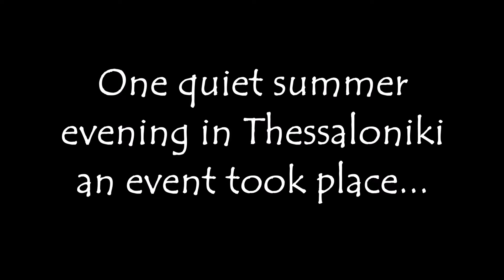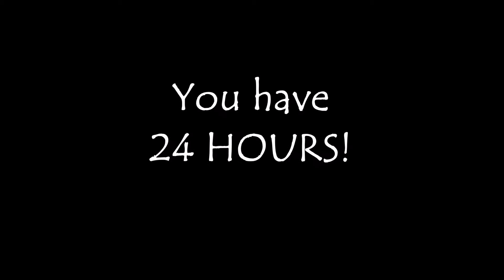ALS Ice Bucket Challenge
Ever wake up with a dead arm because you've been lying on it? If the inability to move your arm for 2 minutes is distressing, imagine what those who suffer from ALS and motor neurone syndrome have to go through. I will try to be more appreciative of my abilities while I have them and support more those who don't.